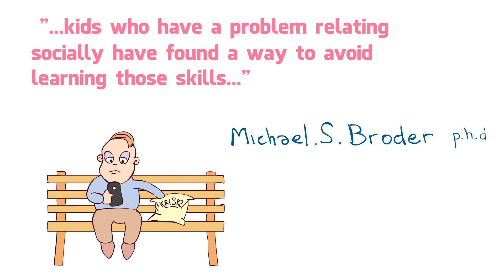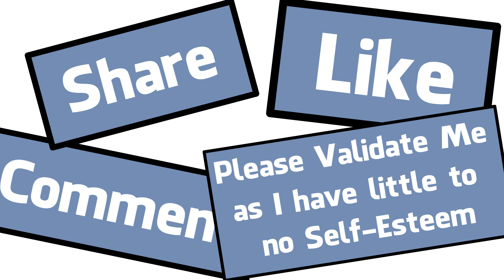Is Social Media Affecting Your Mental Health? ⏩ Educational Psychology Cartoons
In this second episode on "Why Do Our Brains Go Wrong?" we ask how is social media affecting your mental health?

Studies show that social media has a detrimental effect on our mental health when we are not mindful of its pernicious influence. Hopefully, this educational cartoon will give you ideas on how to stop your social media addiction.

If you've ever wondered "is social media affecting my mental health?", then there was possibly a very good reason for such an intuitive query. Perhaps knowing the reasons why you should give up social media will help you break this habit.

"Why Do Our Brains Go Wrong" is a series of fun, educational psychology cartoons about how the brain works.

Each educational animation looks at the psychology of human behavior and uses animation to explore psychological facts.

This episode is driven by one key piece of earnest advice: "Give Up Social Media if it's affecting your mental health!"

This channel will feature monthly uploads relating to the brilliance (and blunders) of the human brain! For more educational psychology animation videos please follow the links!

Is Social Media Affecting Your Mental Health - Why Do Our Brains Go Wrong
Episode 2: Social networking has dramatically changed the way we interact with the world. This is great news when we want to connect with our long-lost childhood friends and overseas relatives, but some psychologists worry about the long-term effects.

Lemoyne College professor of psychology Krystine Batcho believes that:

“The greater fear of what’s perhaps taking place is that kids are not learning how to behave in a face-to-face conversation,”

Psychologist Michael S. Broder has similar concerns, stating:

“…kids who have a problem relating socially have found a way to avoid learning those skills…”

I am a hypnotherapist based in Northwood, in North London. Serving clients in Pinner, Harrow, and the surrounding areas I am dedicated to delivering clarity and wellbeing in the shortest timeframe possible. Please visit me here: